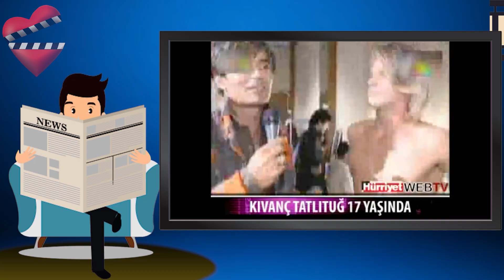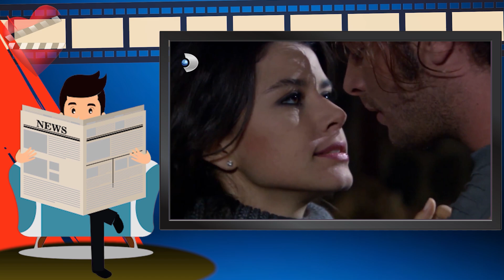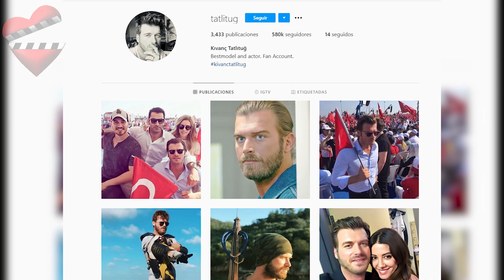Conoce al galán turco Kıvanç Tatlıtuğ, protagonista de Amor Prohibido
El actor Kıvanç Tatlıtuğ, se conoce por sus mil y una cara al representar diferentes personajes en historias llenas de acción, amor, e intriga. Conoce los diferentes personajes y un poco de la vida de este gran actor.